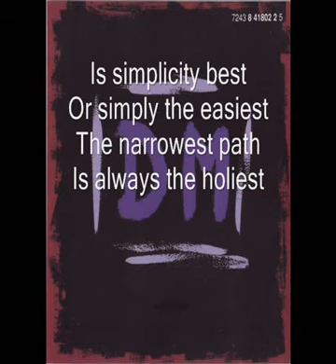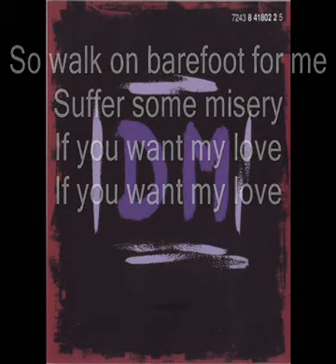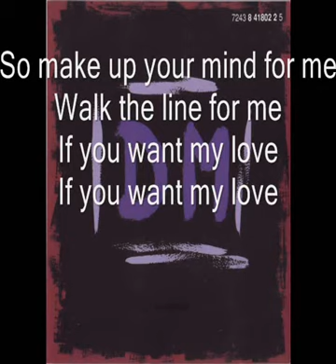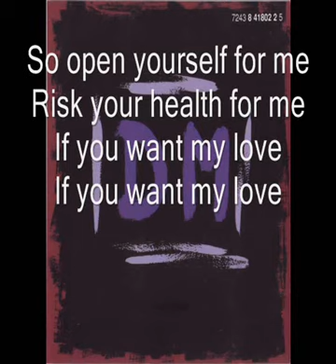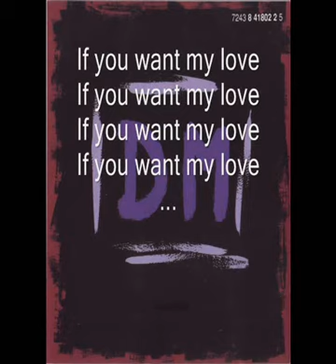Depeche Mode - Judas (Lyrics)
Epica cancion con la siempre genial interpretacion de Martin Gore en los temas mas suaves y sutiles de la banda.